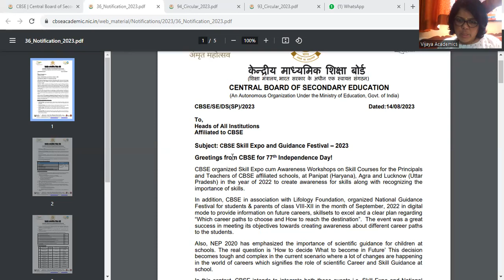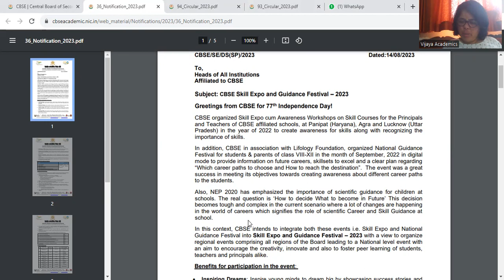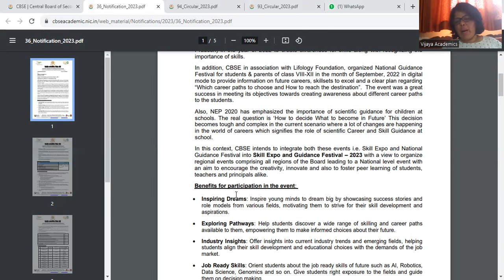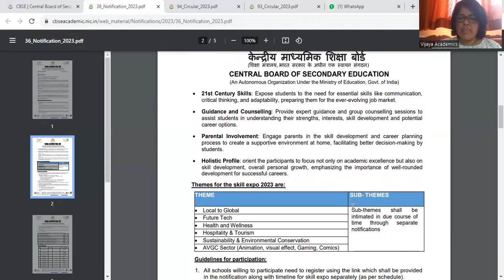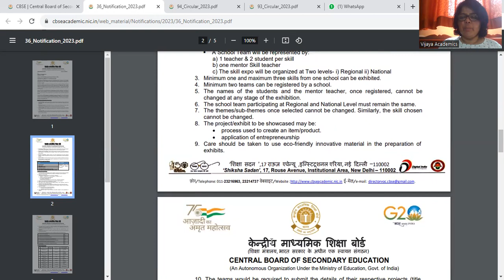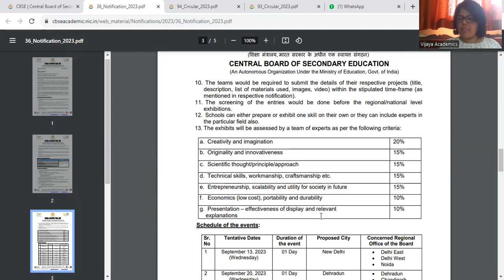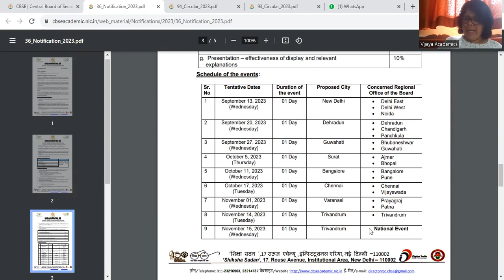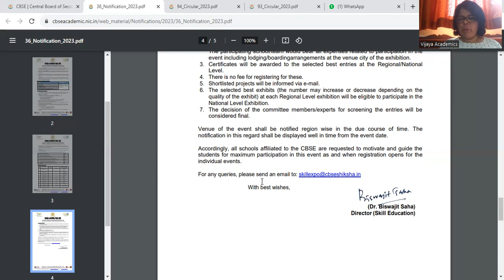Notification-36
CBSE Skill Expo and Guidance Festival – 2023